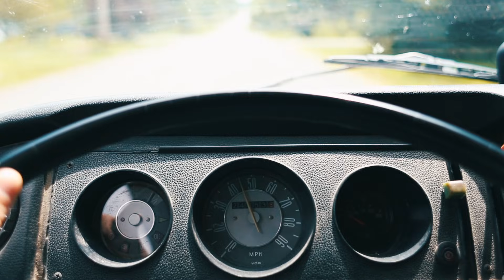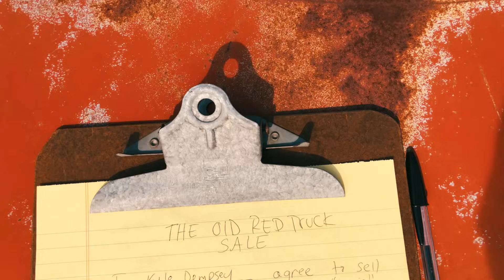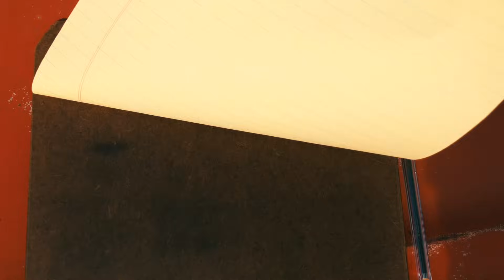Summer in the Berkshires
Summer 2018 adventures in the Berkshires. Lot's happening here in trout land. Stayed tuned!